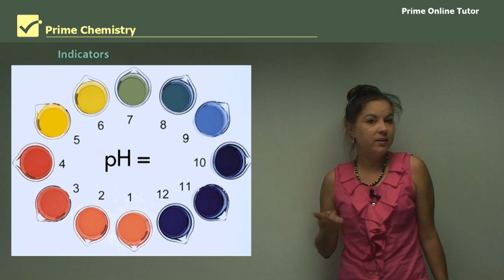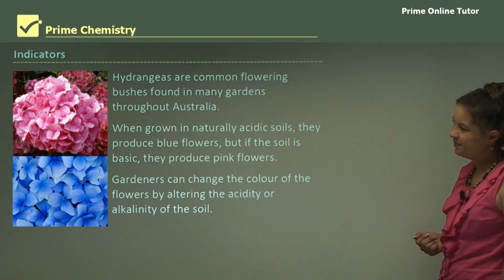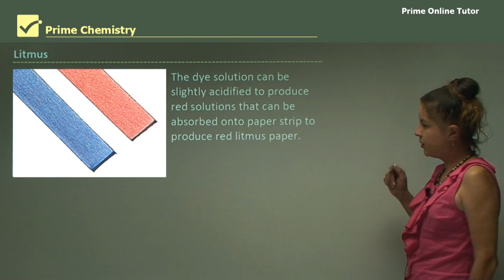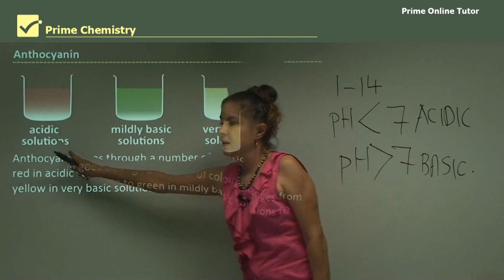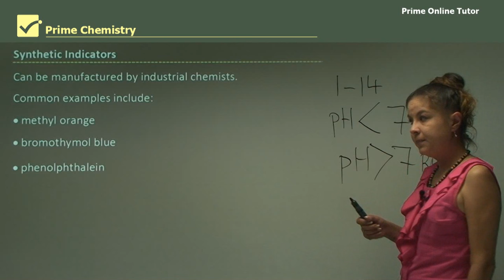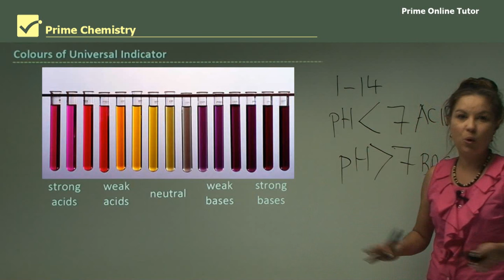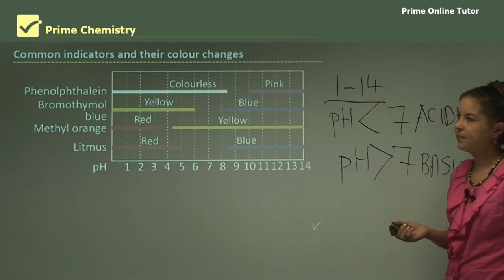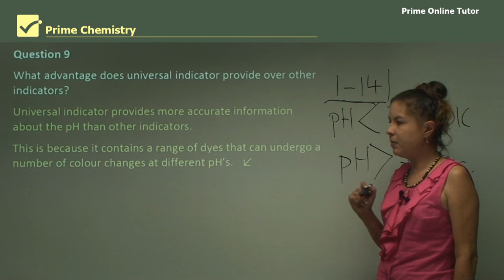From Hydrangeas to Test Tubes: The Fascinating World of Chemical Indicators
Step into the enchanting world of chemical indicators as we uncover the mesmerizing tale of how hydrangeas, those lovely garden blooms, hold the key to understanding this colorful chemistry! 🌸🧪

Have you ever wondered why hydrangeas change color? When planted in acidic soil, they flaunt stunning blue petals; in alkaline soil, they blush with pretty pink hues. It's like a floral magic trick! But the secret lies in the unique chemistry of these flowers. 🌈

Join us on a journey from hydrangeas to test tubes as we explore the captivating realm of chemical indicators. Discover how something as simple as a flower can inspire scientists to unravel the mysteries of acidity and alkalinity. 🌿🔬

We'll delve into the incredible world of natural acid-base indicators, many of which are derived from the vibrant pigments found in plants. These chemical chameleons change colour in response to the environment they're placed in, and the science behind it is truly mind-blowing! 🌱🎨

From the enchanting litmus paper to the rainbow of colours produced by the universal indicator, you'll gain a deeper understanding of how these tiny molecules play a huge role in the world of chemistry. 📜🌟

So, whether you're a science enthusiast or intrigued by the magic of hydrangeas, this video is your ticket to the fascinating world of chemical indicators. Join us in unravelling the science of colour transformation in the most unexpected places! 🌷🔍💡

Hydrangeas are common flowering bushes found in many gardens throughout Australia. When they are grown in soils that are naturally acidic they produce blue flowers. However, if the soil is basic they produce pink flowers. By altering the acidity or alkalinity of the soil, gardeners can change the colour of these flowers from blue to pink or vice versa. This occurs because the hydrangeas flowers contain a chemical that changes colour in acidic or basic conditions.
From simple observations such as these chemists have been able to identify natural acid-base indicators. Many of the acid-base indicators used in laboratories are, in fact, made from pigments extracted from the leaves and flowers of plants. These indicators are simply chemical substances that change colour depending on whether they are in acidic or basic solutions. They are often complex organic molecules that exist in at least two different coloured forms.
Acid-base indicators are chemical dyes that change colour as the acidity of the surroundings changes. Indicators are organic molecules that can change colour as the concentration of acid changes.
Litmus is a natural blue-purple dye extracted from various species of lichen. Water solutions of this dye can be absorbed onto strips of paper to produce blue litmus paper. The dye solution can be slightly acidified to produce resolutions that can be absorbed by paper strips to produce red litmus paper. The colour of litmus varies in different solutions.
Industrial chemists can manufacture synthetic indicators. Some common synthetic indicators used in the school laboratory are shown in the table below.
Universal indicator (UI) is a convenient mixed indicator. It produces a rainbow of colours that can be associated with different levels of acidity and basicity.